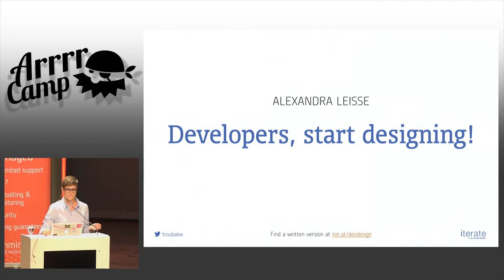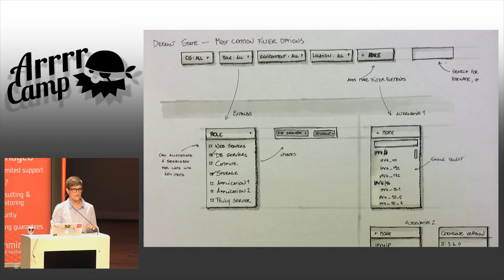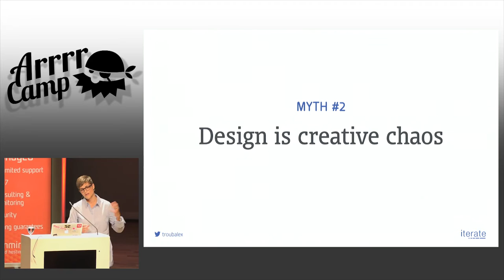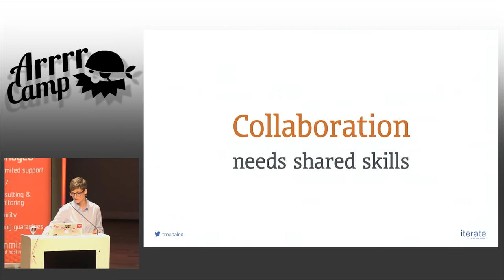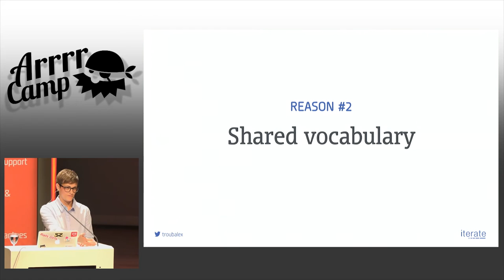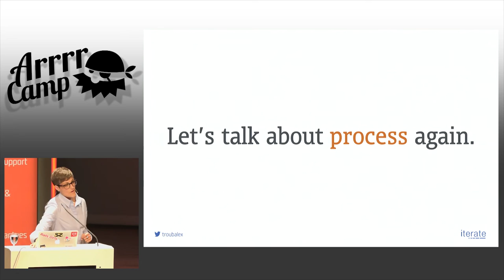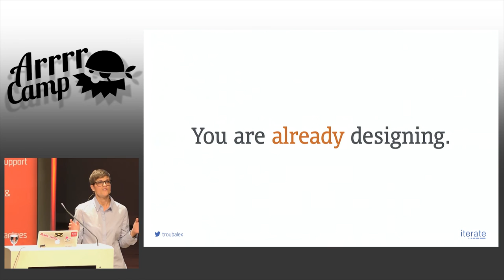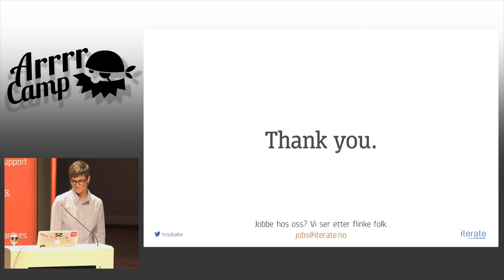ArrrrCamp 2015 - Developers, start designing! by Alexandra Leisse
We designers have been told for ages to learn how to program because we needed to know the technology. On the other hand, very few developers bother doing the same with design. This usually leads to worse results than necessary, and robs us of the opportunity to play on the same team. This presentation is meant to contribute to the much needed discussion about how developers and designers can work together to achieve excellence without losing their minds. Attendees should leave the room afterwards with a certain insight in how ignorance hinders best outcomes and how they personally can improve the situation.